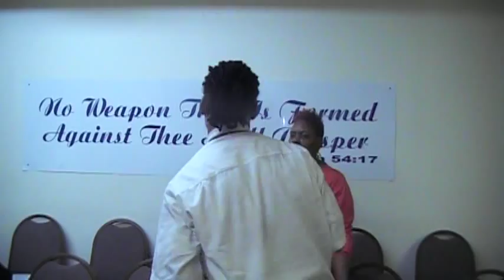PROPHET TYRIC VESSEL @ EMPOWERMENT REVIVAL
FIRE FIRE FIRE...AMEN